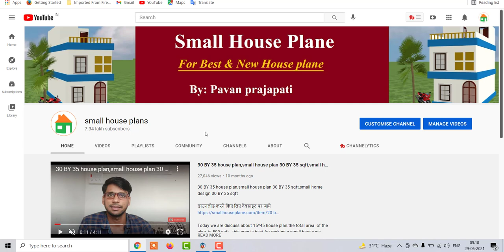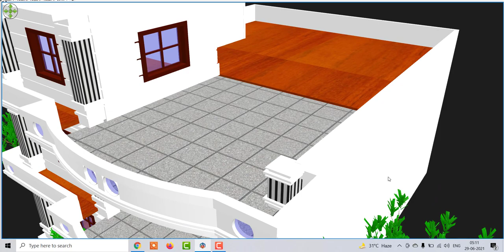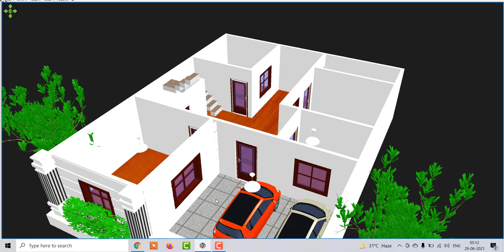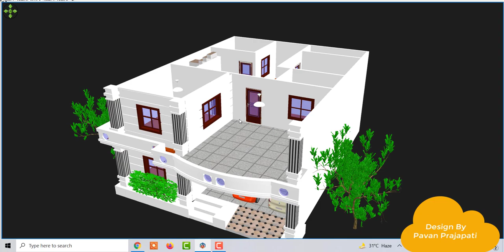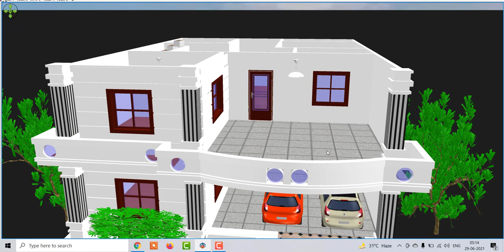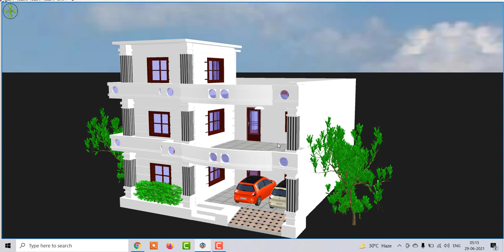3 Bedroom House Design with Car Parking , 3 Bedroom Village House Plan, 35 by 45 makan ka naksha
3 Bedroom House Design with Car Parking , 3 Bedroom Village House Plan, 35 by 45 makan ka naksha